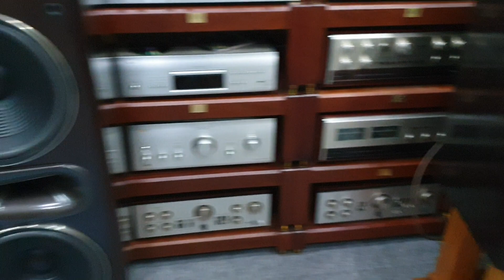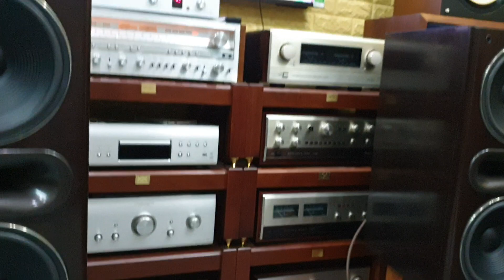Bass mạnh rung nhà, Treble leng keng. Loa Pioneer SH-E10. Đã bán